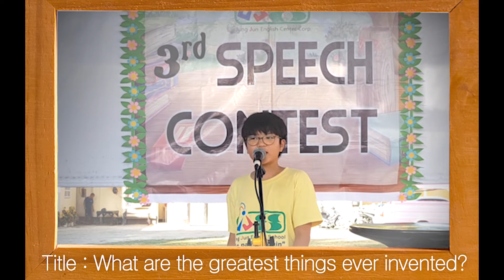Tiger - What are the greatest things ever invented?